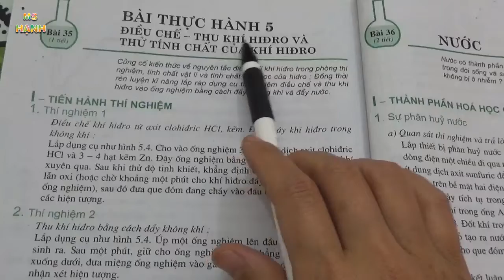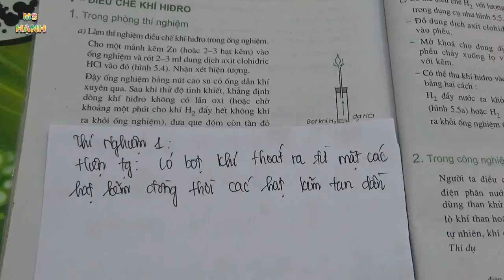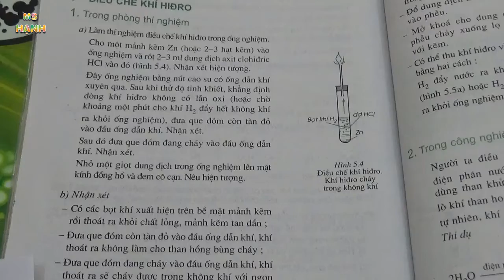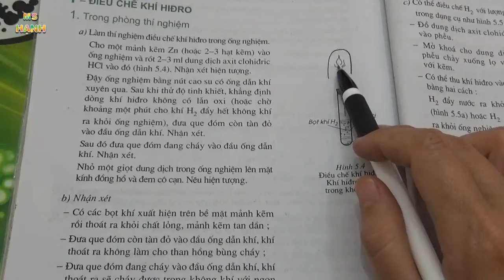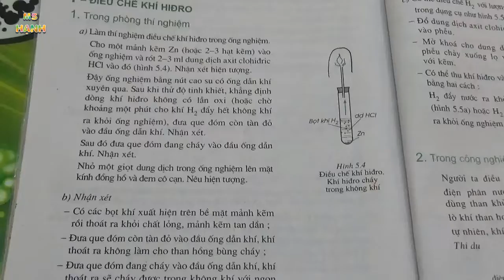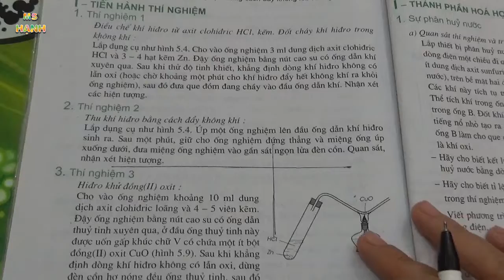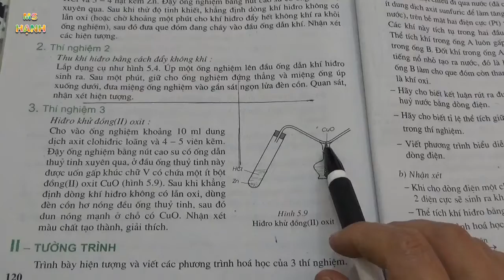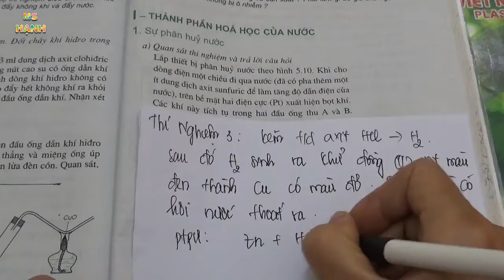[ Hóa Học 8 ] Bài 35 Bài Thực Hành 5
[ Hóa Học 8 ] Bài 35 Bài Thực Hành 5 theo chương trình sách giáo khoa hóa học lớp 8